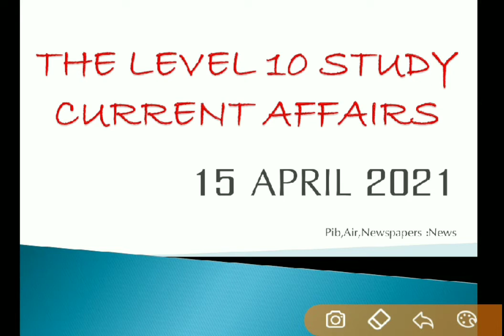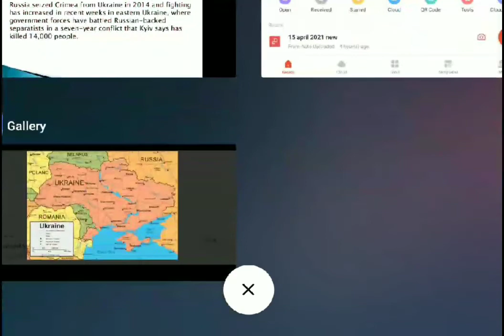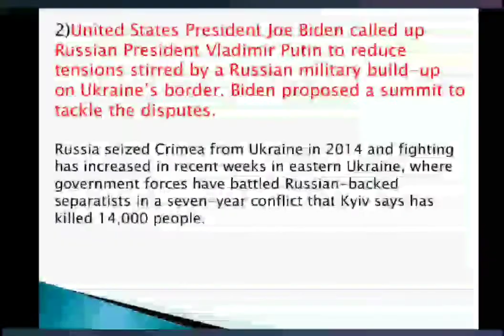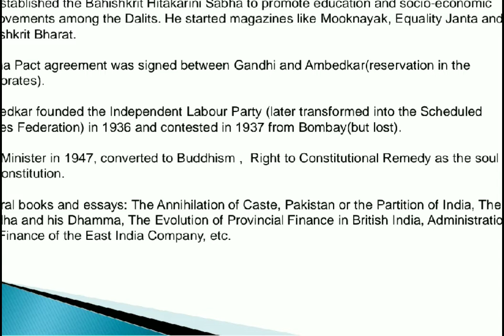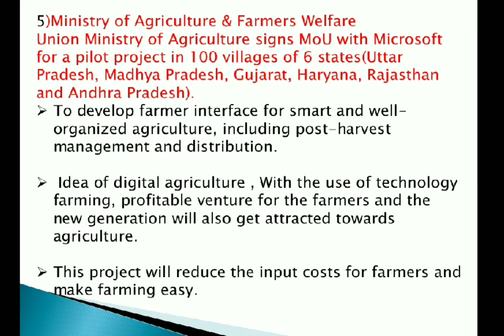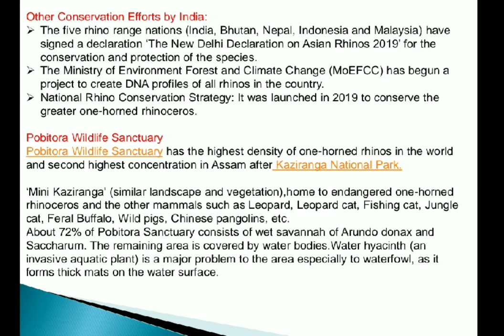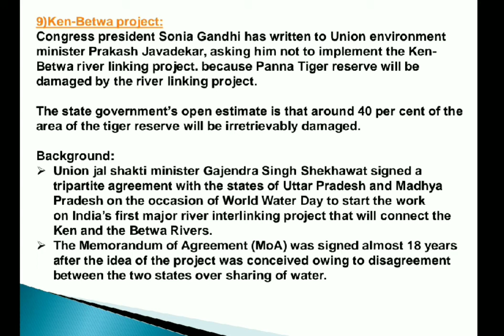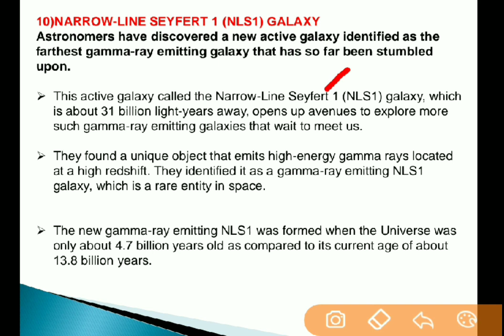15 April 2021 current affairs